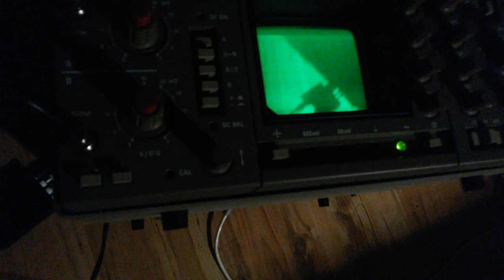My favourite fun with good ol' analog osmelloscopes.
My favourite fun with a freshly repaired CRO (Cathode Ray Oscilloscope) is to runs some good old fashioned video signal through them. But in a three axis mode! Tests all circuitry inside quite well. This one is a Tesla BM550, a dual channel 25MHz oscilloscope, made somewhere in 1991 to 1993. Not that many of these have been made.  Includes a digital multimeter, capable of also reading time cursors deltaT from the CRT.